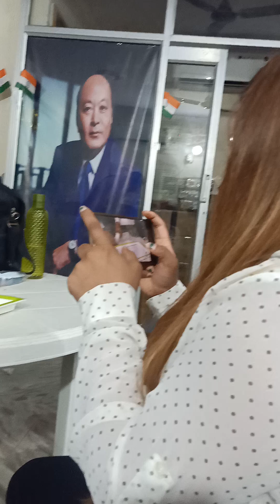30 अप्रैल 2023